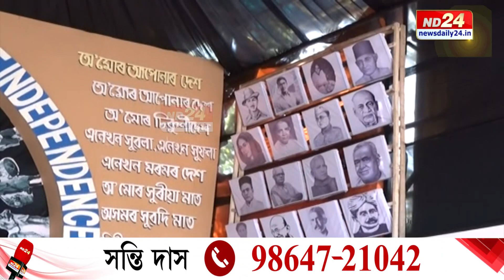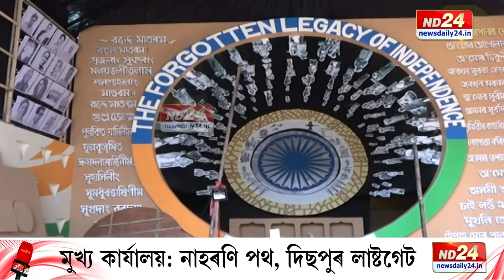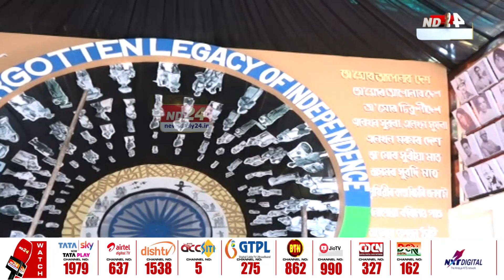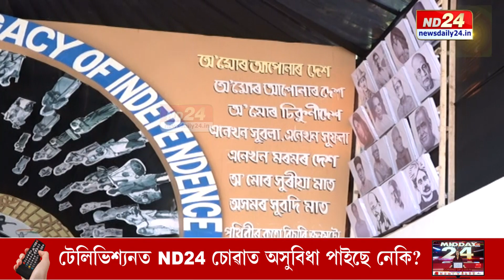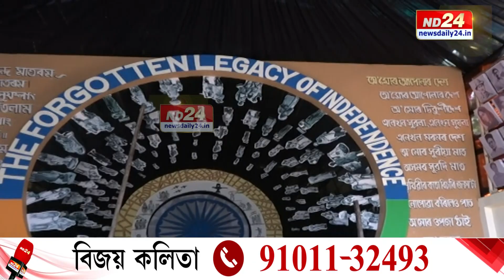Assam Durga Puja News: ৰাজ্যজুৰি মা দুৰ্গাক আদৰাৰ ব্যাপক প্ৰস্তুতি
ৰাজ্যজুৰি মা দুৰ্গাক আদৰাৰ ব্যাপক প্ৰস্তুতি৷ ভিন্ন আৰ্হিৰে নিৰ্মাণ কৰা হৈছে পূজা মণ্ডপসমূহ৷ লখিমপুৰৰ এখন বিশেষ পূজা মণ্ডপৰ চাওক এই প্ৰতিবেদন